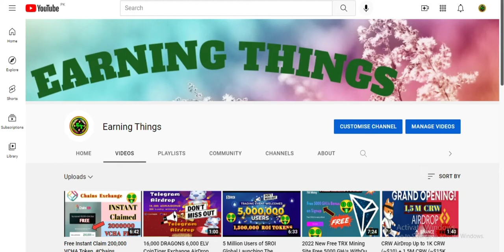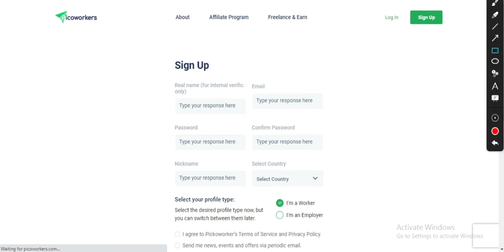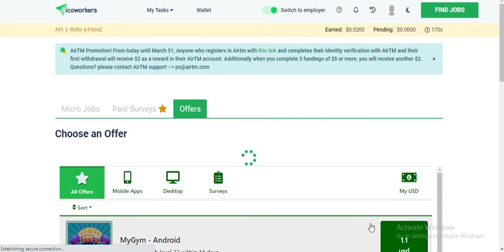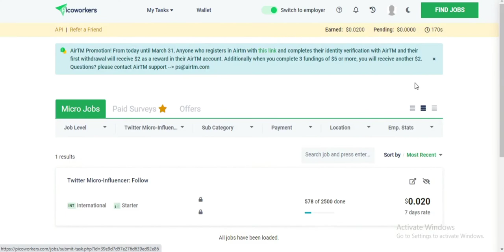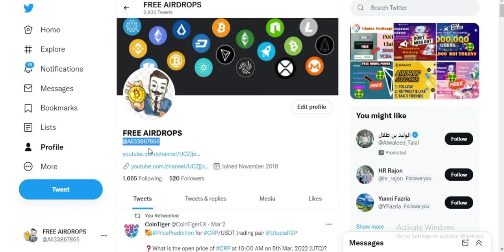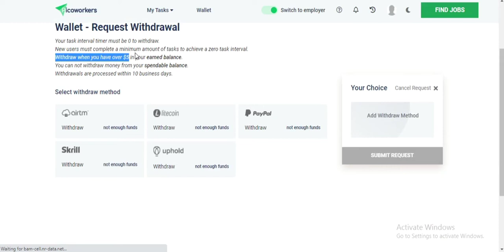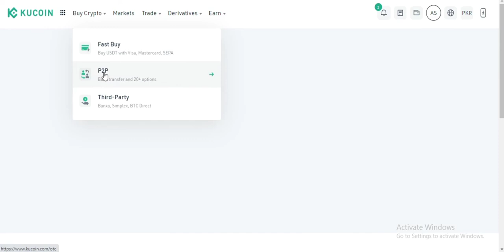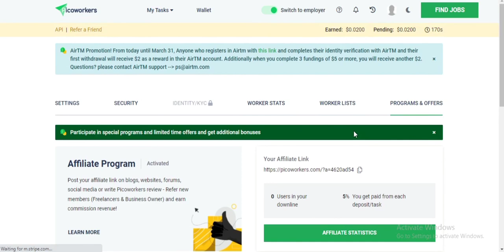Earn Money Online Mobile By 2022 (Students) Daliy 10$ To 20$ 🔥 Ghar Baithe Online Paise Kaise Kamaye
Assalamualaikum